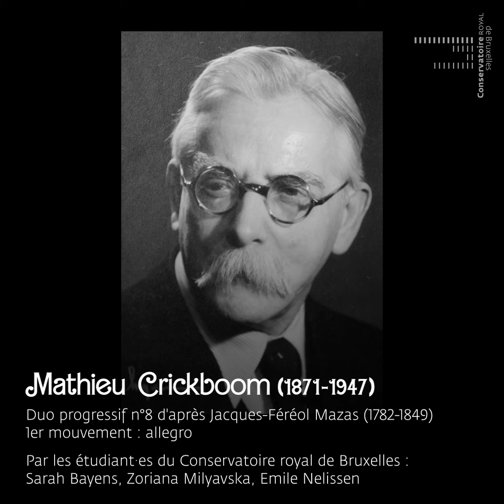20 - Crickboom, Duo progressif n°8, 1e mvt - Sarah Bayens, Zoriana Milyavska, Emile Nelissen DUO 8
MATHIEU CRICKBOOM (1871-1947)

Né à Verviers - Belgique, Mathieu Crickboom se forme auprès de son père et de l’Ecole de Musique de sa ville natale, avant de rejoindre en 1887 la classe de perfectionnement en violon d’Eugène Ysaÿe au Conservatoire royal de Bruxelles, et d’obtenir en 1889, le diplôme supérieur avec la plus grande distinction. Le jeune musicien devient ensuite membre de l’orchestre du Théâtre royal de la Monnaie et du Quatuor Ysaÿe. En 1892, il crée son propre Quatuor qui acquiert très vite une renommée internationale. En 1895, le Quatuor Crickboom signe une série de concerts avec la Societat Catalana de Concerts de Barcelone. Le violoniste belge est engagé un an plus tard comme directeur de ladite Société et de l’Académie de Musique de Barcelone. Il s’installe alors dans la capitale catalane, avant de revenir en Belgique en 1904. Parallèlement, il effectue régulièrement des tournées en Russie (35 concerts en 1896), en France (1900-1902), en Italie (1901), en Belgique, en Allemagne (1900, 1902) et en Suisse (1903). Dès 1910, Mathieu Crickboom est nommé professeur au Conservatoire royal de Liège. Il est engagé comme professeur de perfectionnement en violon au Conservatoire royal de Bruxelles, de 1919 jusqu’à sa retraite en 1936. Il y revient de 1940 à 1945 en tant que professeur honoraire, suite au départ du titulaire de la classe, exilé à Londres. Sa carrière d’enseignant l’amène à entreprendre une œuvre pédagogique. ll commence par rédiger l’”École moderne de Violon”. Entre 1908 et 1923, il fait paraître une méthode en cinq cahiers intitulée “Le violon théorique et pratique”. Saluée par un succès considérable, cette méthode est traduite en néerlandais puis en espagnol, en anglais, en allemand, en italien et en grec. Il publie ensuite “La technique du violon” (1922), “Les maîtres du violon” (1925) et enfin en 1935, les “Duos progressifs pour deux violons” en trois cahiers, révisions des sonates et des concertos les plus célèbres. Mathieu Crickboom a également composé plusieurs œuvres de musiques vocale et instrumentale dont une Sonate. Il décède à Ixelles le 30 octobre 1947 à l’âge de 76 ans, et est inhumé au cimetière d’Ixelles - Belgique.

Les Duos progressifs par les étudiant·es du Conservatoire royal de Bruxelles : Un travail transversal en hommage à une tradition pédagogique.

Mathieu Crickboom a marqué l’enseignement du violon au Conservatoire de Bruxelles. Son œuvre pédagogique est un pilier de l’enseignement de l’instrument. Sa méthode et ses “Duos progressifs” font le tour du monde et contribuent encore aujourd’hui à former les violonistes de demain.
En 2023, Shirly Laub et Olivia Wahnon de Oliveira, professeures au Conservatoire royal de Bruxelles, ont mobilisé leurs collègues Nicolas Dupont, Tatiana Samouil, Aki Saulière et Ayako Tanaka pour entreprendre un large projet pédagogique autour de l’œuvre de Mathieu Crickboom. Ainsi, les professeur·es de violon ont pu souligner leur lien avec la tradition du Conservatoire, et les étudiant·es - venus des cinq continents - s’en sont nourris. Ils et elles ont enregistré les Duos progressifs avec Bastien Gilson (Conférencier Conservatoire /Professeur son INSAS) et ses étudiant·es Master son de l’INSAS qui en ont fait un travail de référence.